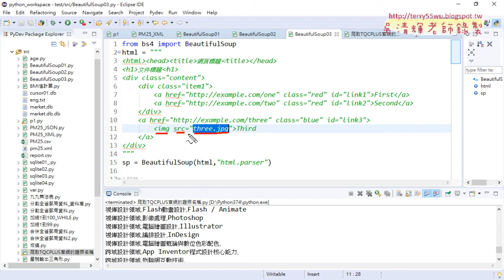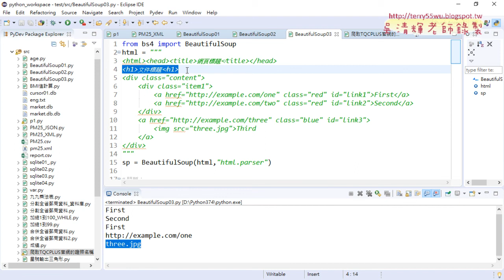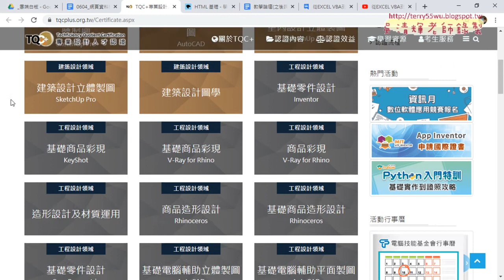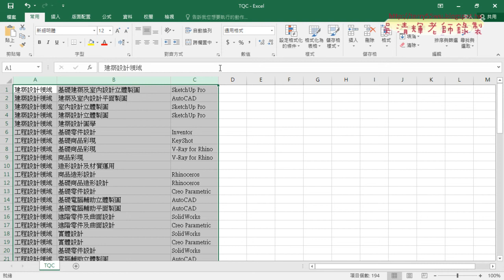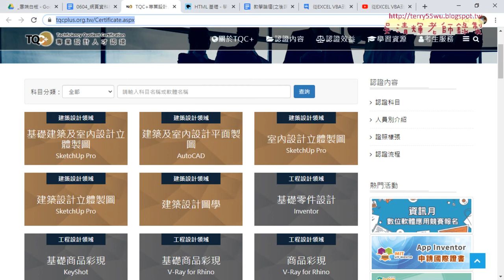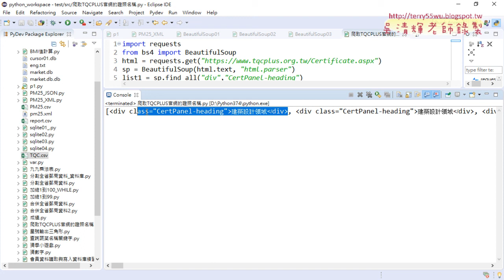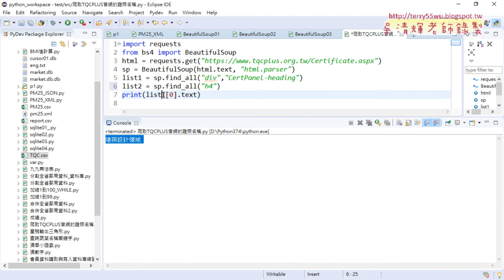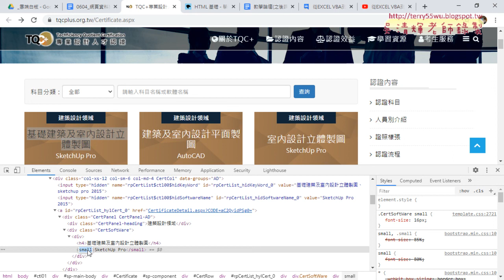05 爬取TQCPLUS官網的證照名稱